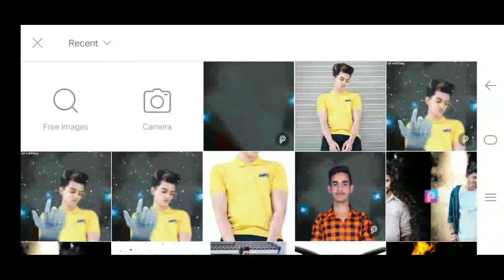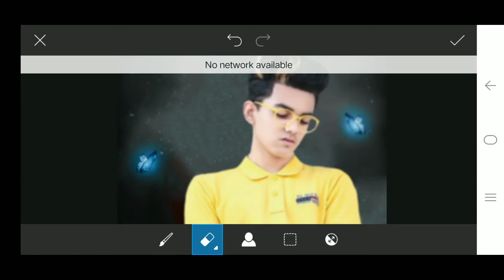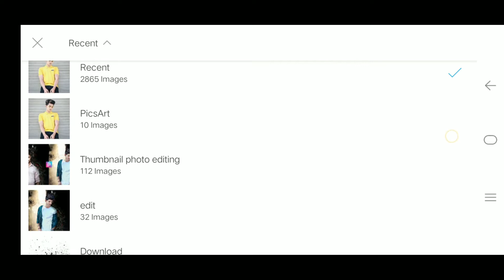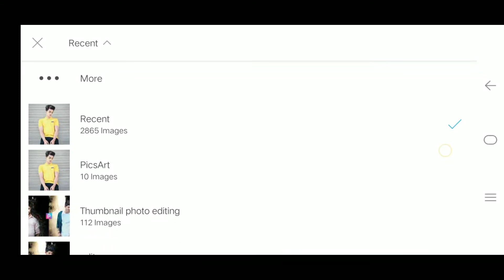instagram viral photo editing step by step in picsart || edit by msoni 😘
Hii

        Stock

⚪⚪⚪⚪Thanks⚪⚪⚪⚪

   🔴🔴🔴🔴For🔴🔴🔴🔴

💓💓 msoni editing💓💓